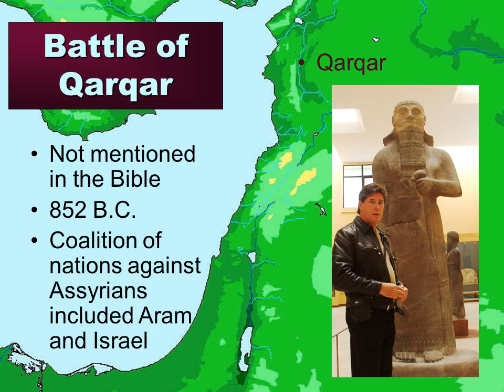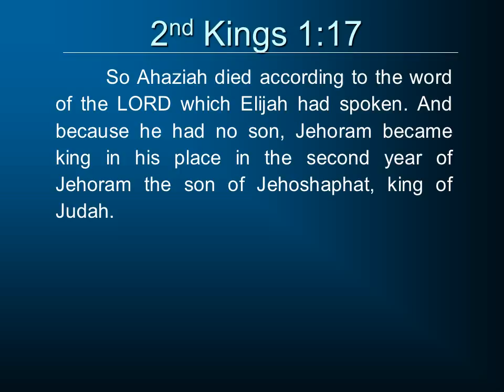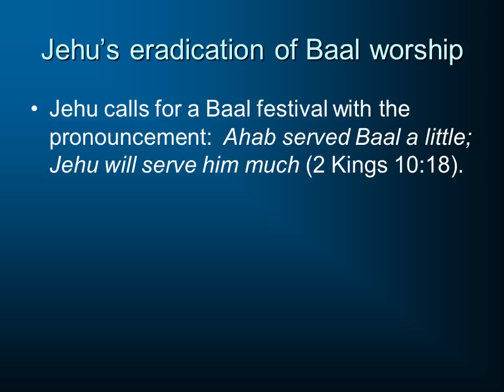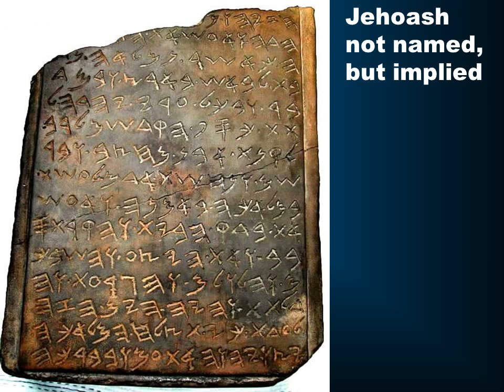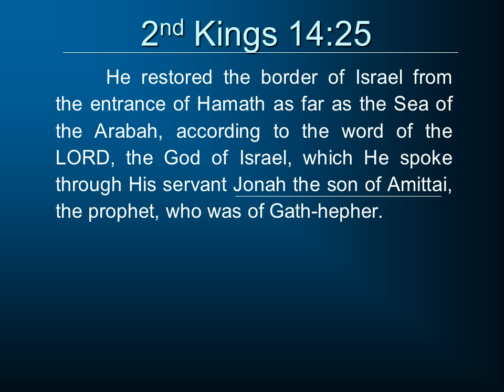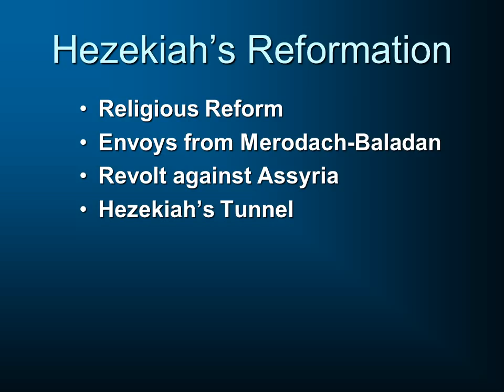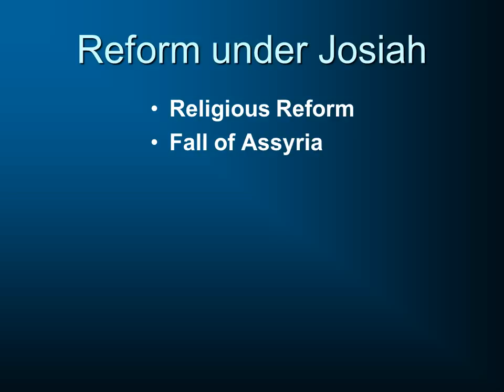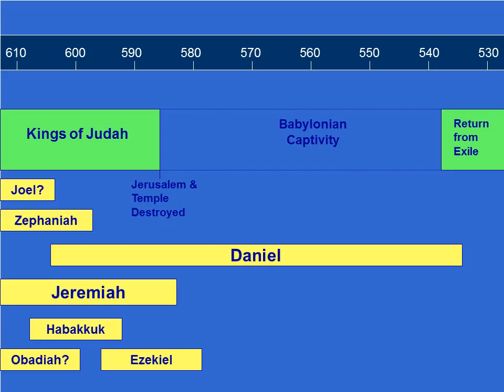History & the Bible 16: Israel as a Divided Kingdom - Part 2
A study in the story of Israel as a divided nation in the days of the prophets.  This is part of a larger series on Ancient History: A Framework for the Bible.  for further videos in this series.